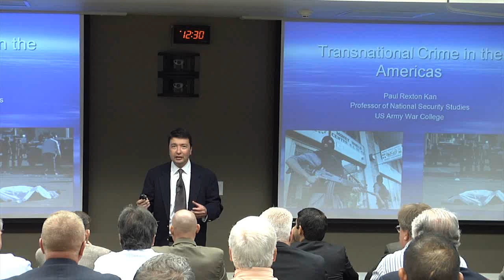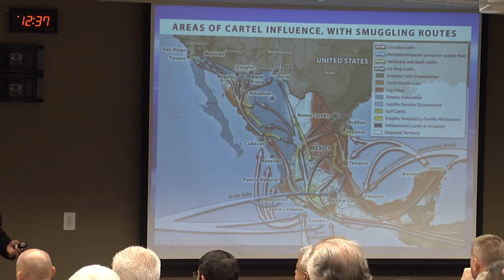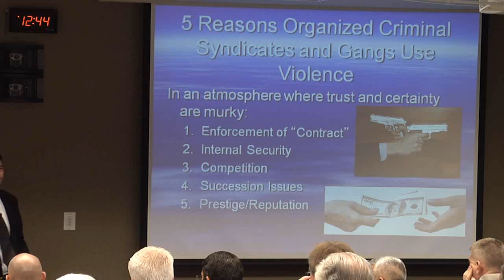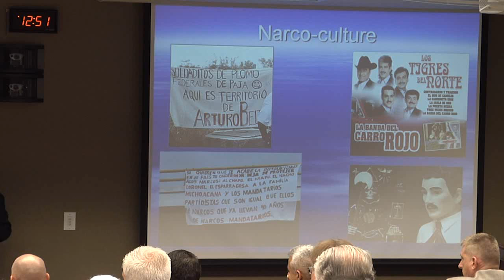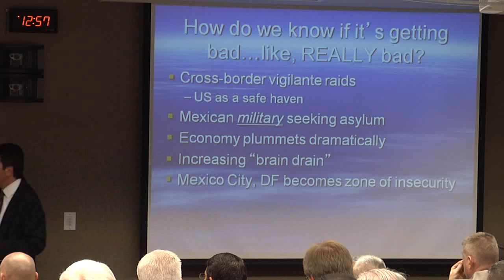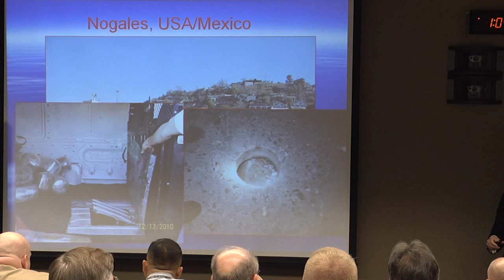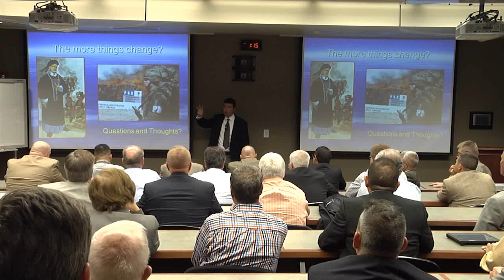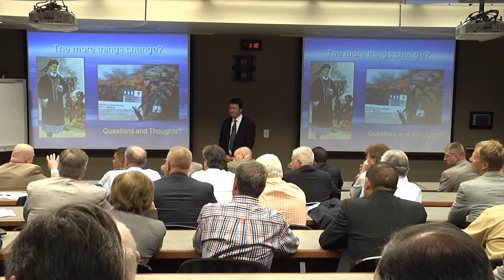NSS Week 2014 -- Dr. Paul Kan, Transnational Crime in the Americas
Dr. Paul Kan presented a noon time lecture called  Transnational Crime in the Americas as part of the National Security Seminar 2014.